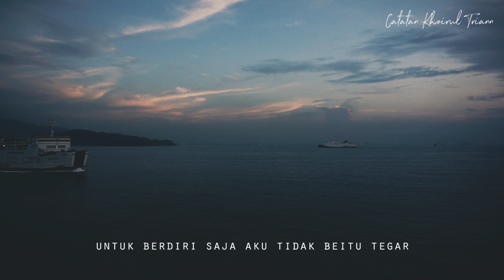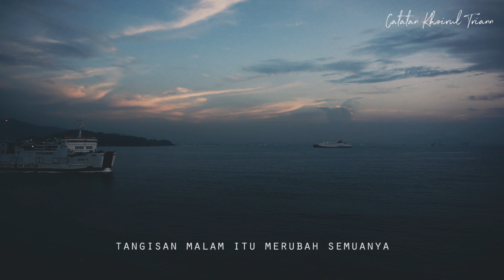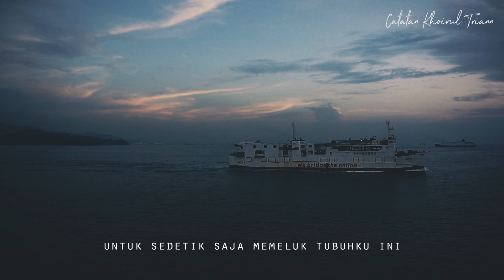Tadinya Rumah | Puisi Khoirul Triann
Song by : Adha Buyung